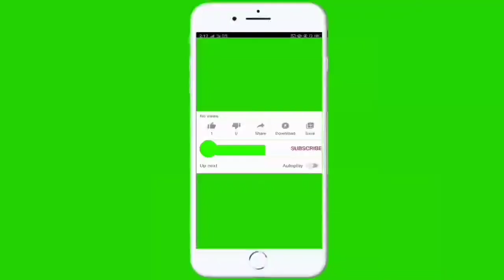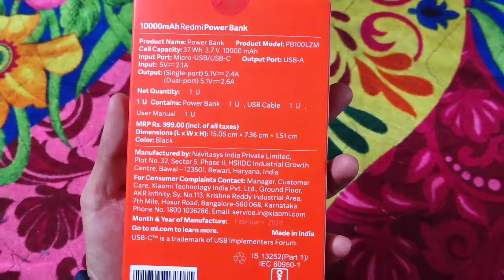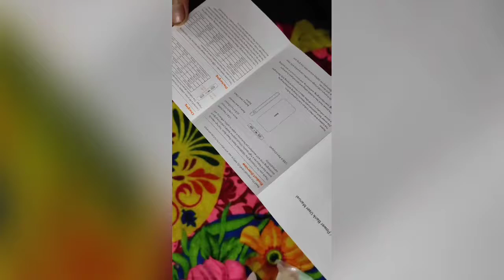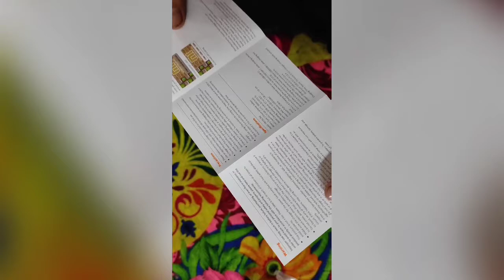Redmi powerbank 10000mah Unboxing🔥🔥🔥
Namaskar dosto.. mene aaj is video me Redmi powerbank ki Unboxing ki h, santh hi santh iske features k bare me bi discuss kiya h..
Power bank to kafi sare aaj kl market me h, lekin ye powerbank kyo thoda khass h ye is video se apko pata chal jayega.
Amazon me kafi offers apko dekhne ko mil jayenge is powerbank k liye..

Agar apke koi sujhav ya vichar ho to hume comment kr k jaroor bataye..